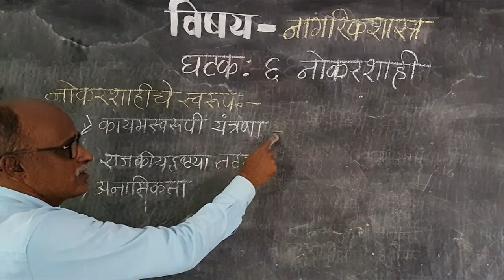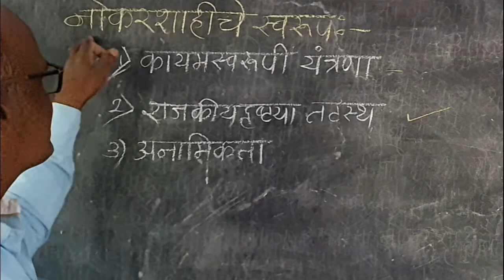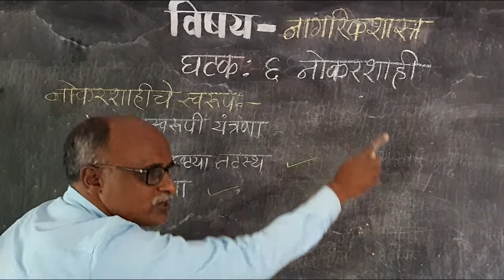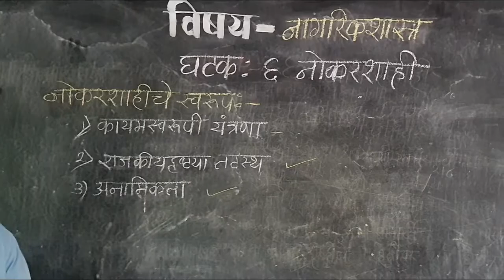८वी । नागरिक शास्त्र । एन. एम. एम. एस । नोकरशाही। V2 | V-School